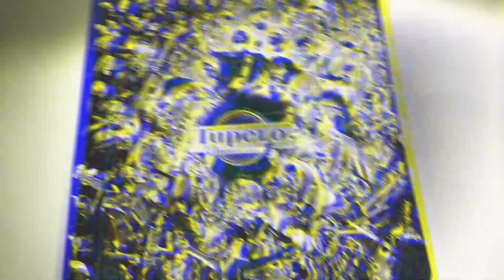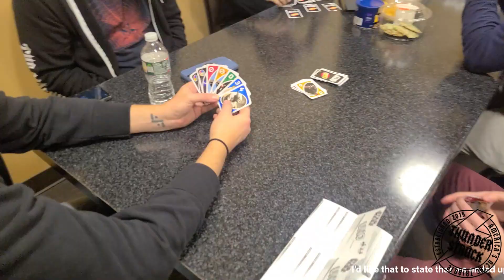The Beginning of the Yellow Pages - Schmengy Vlogs - Ep. 69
Welcome to thh 69TH Episode TELETHON SPECIAL! This episode marks the beginning of Kyle's, "Yellow Pages" chapter in his book. The band heads to Schenectady, NY to play on a snowy day at the Frog Alley Brewery. Vincenzo Musolino comes up and rips Let There Be Rock with us. Then we drive farther to Derry, New Hampshire to make our debut at the Tupelo Music Hall. We had an awesome night in New Hampshire and we hope to be back.

Heading into Christmas Day Weekend, we have 1 show at the Little Miami Brewing Company in Milford, Ohio. That show is going to be on Friday night.

Merry Christmas and Happy Holidays! CHEERS!

"Let There Be Rock" ft. Vincenzo Musolino on vox @05:14
"For Those About to Rock" @13:47

"Who Phoned the Law" - Brian Johnson & Cliff Williams

Outro Design by Kevin Macartney